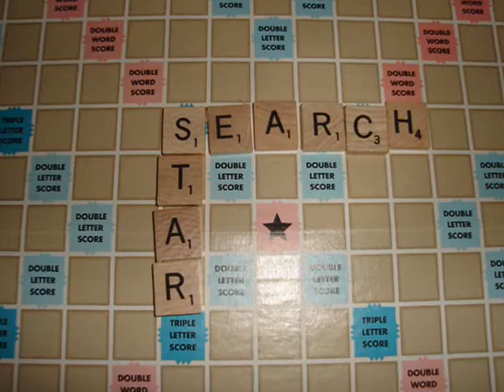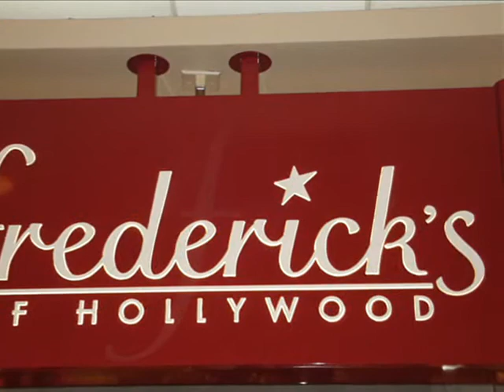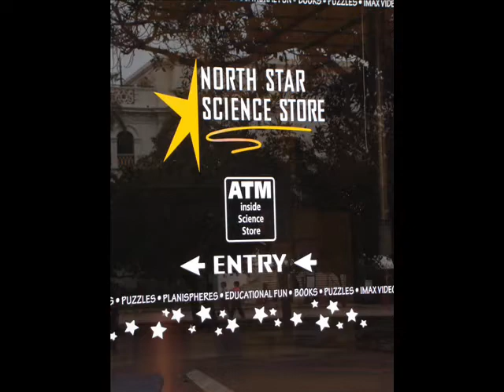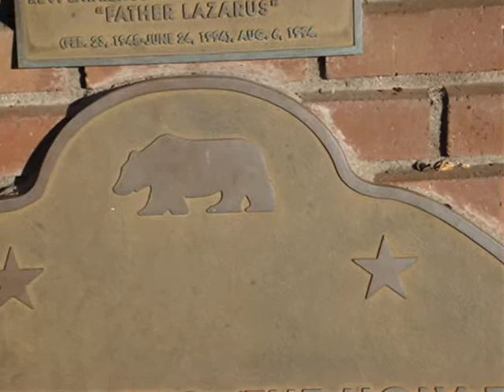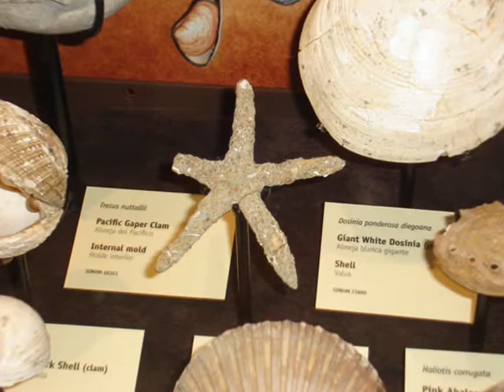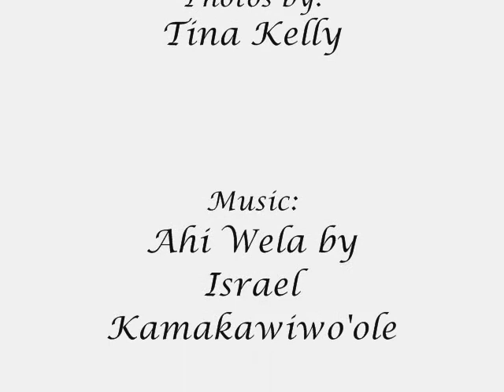Star Search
I am currently working on my doctorate degree in mythological studies. For one of my classes, we were asked to do a creative presentation exploring a dream symbol. This is the video from my presentation.